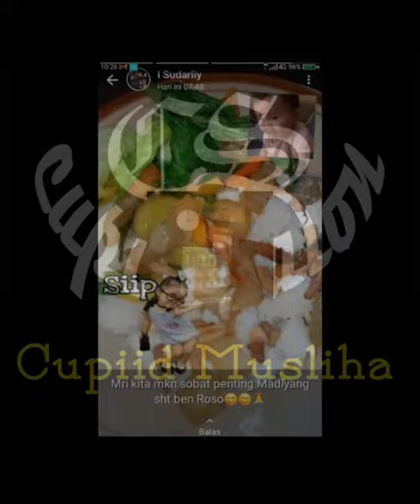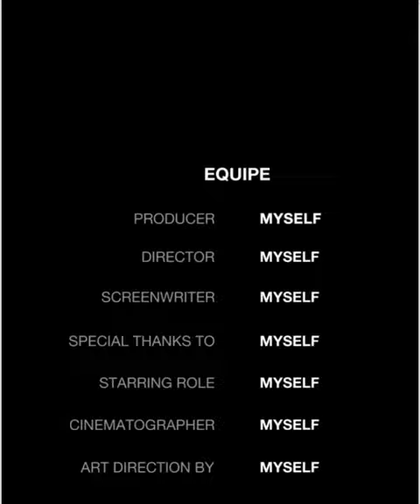status WA ibu 20230131